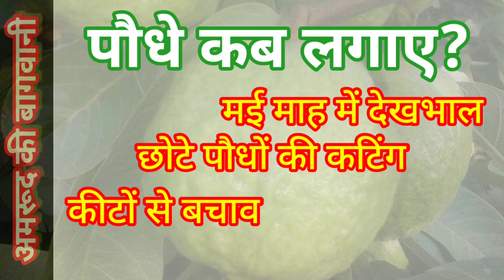237. अमरूद के पौधे किस महीने में लगाए जा सकते है? Time for guava plantation